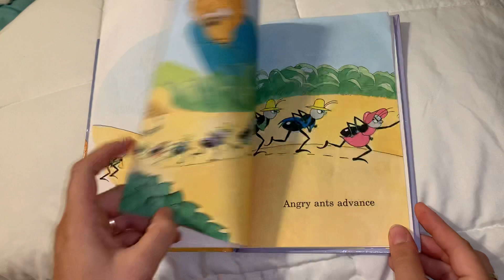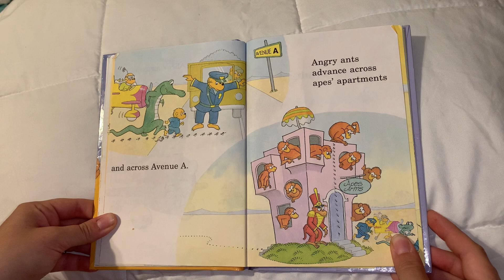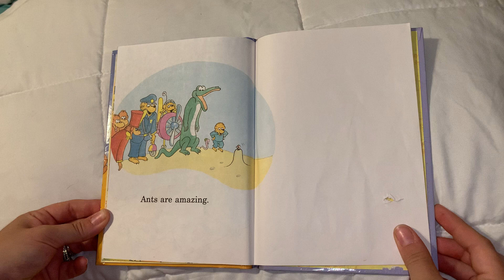Read along soothing bedtime stories “Berenstain’s A Book”